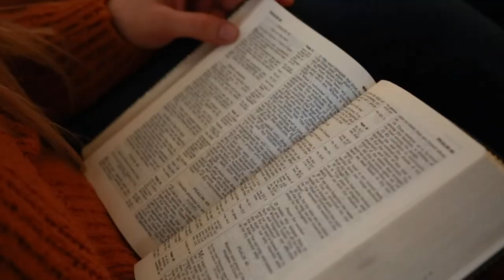Rhema's Experience at BGU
Rhema shares her experience at Bethany Global University where she earned her BA degree while learning how to boldly share her faith in a cross-cultural context.